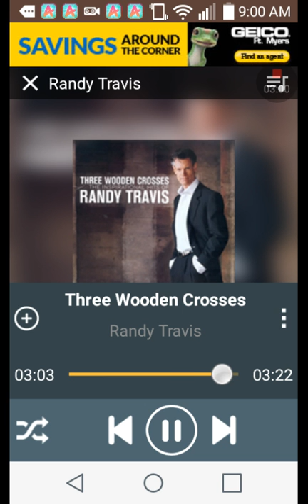Randy travis- three wooden crosses